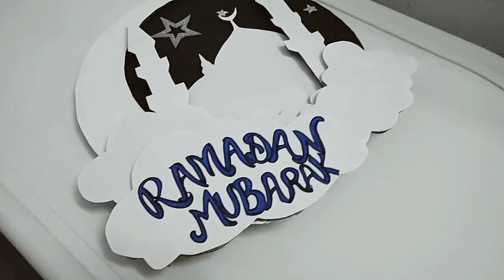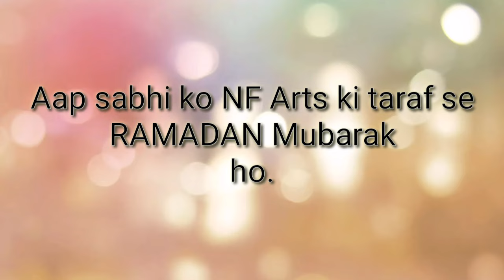Ramadan / Eid decoration| Ramadan crafts with paper| Ramadan Mubarak /Eid Mubarak craft by NF Arts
Ramadan decoration | Ramadan craft with paper | Ramadan mubarak /Eid Mubarak craft by NF Arts

Hello friends.

🌙RAMADAN MUBARAK🌙.May this Ramadanbring the blessing for the entire humanity that we can walk on the way of peace and harmony.

In this video i am sharing handmade wall hanging for Ramadan Kareem .

Material Required:

1. Cardboard /Carton
2. Black chart paper
3. White chart paper/Punch paper
4. Blue sketch
5. Silver sparkle foam sheet
6. Pencil
7. scissor
8. Glue
9. Thread

                           NF Arts

•OTHER VIDEOS THAT ARE WORTH
Check out these easy DIY to set your home with Ramadan and Eid decoration. These are such a great addition to Ramadan Decoration.

Ramzan craft
Eid Mubarak craft
Ramzan decoration ideas
easy craft ideas
craft ideas
Ramzan Mubarak decor
easy craft step by step
Eid Mubarak craft ideas
DIY- Ramadan
ghar ki sajawat
diwar ki sajawat
wall decor
wall hanging
unique wall hanging ideas
paper crafts
handmade
wall hanging for ramadan kareem
ramadan craft for kids
ramzan activities for kids
handmade decor for ramzan
eid decor
ramazan decor
ramdan decor